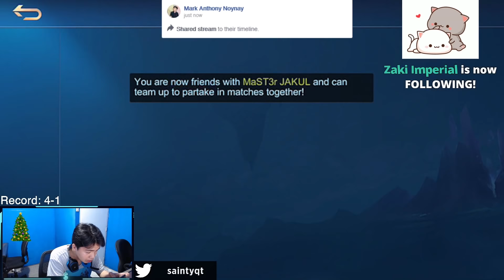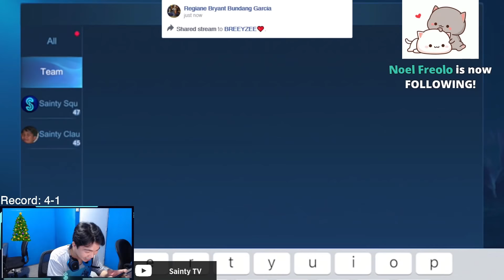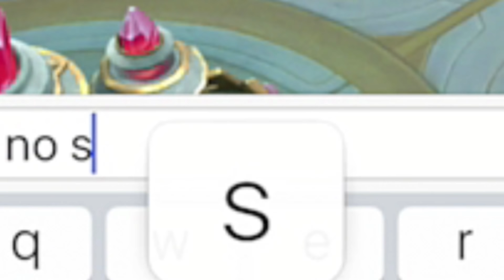Dogie Vs Sainty 1 v 1! Durog na Durog Hahahaha